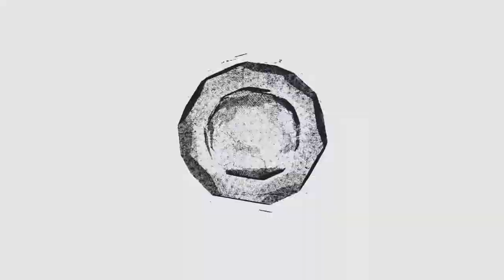Celebrating 125 Years: John Guenther, Jr.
GAPTV highlights incredible moments in GAP history through its "Celebrating 125 Years" video series. This episode features John Guenther, Jr., a GAP Hall of Fame inductee.